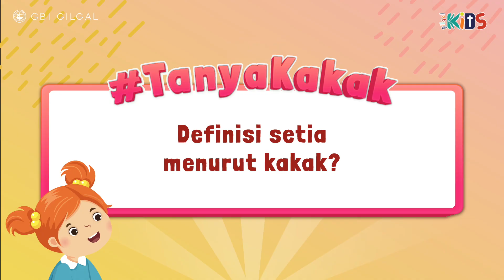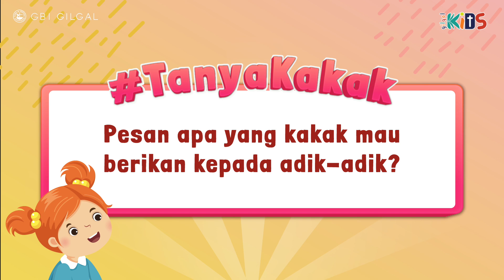GILGAL KIDS Online Service - 9 Juli 2023 | FRUIT OF THE SPIRIT : FAITHFULNESS